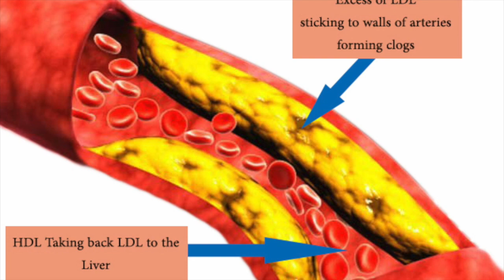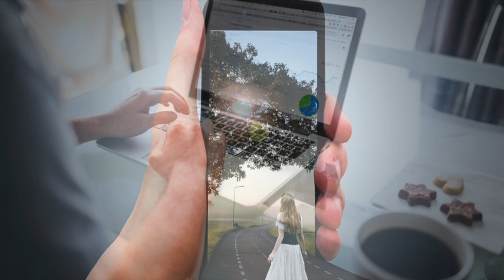බිත්තර 2ක් උදේට කෑවොත් මේ අරැම පුදුම වෙනස ඔබේ ඇගට ලැබෙයි | What Happens When Eat 2 Eggs a Day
If you eat 2 eggs at breakfast for a month,this is what happens to your body
බිත්තර 2ක් උදේට කෑවොත් මේ අරැම පුදුම වෙනස ඔබේ ඇගට ලැබෙයි

Eggs have magical benefits. But some believe eating too much eggs increase cholesterols. But recently found eggs give too much benefits for the body. Having 2 egg for breakfast helps to increase good cholesterol, reduce body weight, improve brian development, improves eye sight, and helps to strong the bones in the body.
බිත්තර වල ගොඩාක් වාසි ඇත. නමුත් සමහරු විශ්වාස කරන්නේ අධික ලෙස බිත්තර ආහාරයට ගැනීමෙන් කොලෙස්ටරෝල් වැඩි වන බවයි. නමුත් මෑතකදී සොයාගෙන තියනව බිත්තර ශරීරයට ගැනීමෙන් ගොඩාක් ප්‍රතිලාභ ලබා දෙන බවයි. උදේ ආහාරය සඳහා බිත්තර 2 ක් ලබාගැනීමෙන් හොඳ කොලෙස්ටරෝල් වැඩි කරනව, ශරීර බර අඩු කරනව, මොළේ වර්ධනය වැඩි දියුණු කරනව, ඇස් පෙනීම වැඩි දියුණු කරනව සහ ශරීරයේ අස්ථි ශක්තිමත් කිරීමට උපකාරී වෙනව.